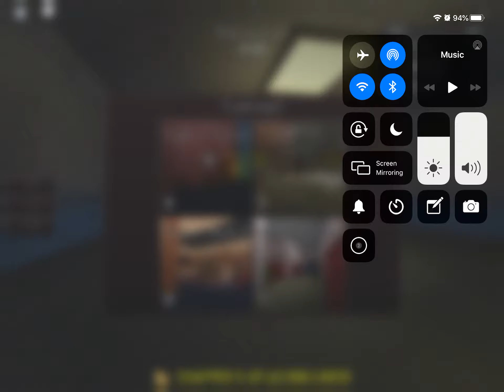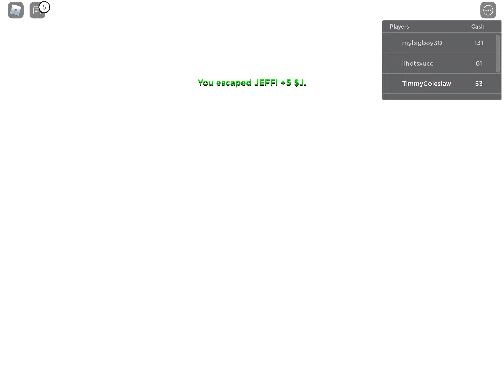Jeff chapter 2!